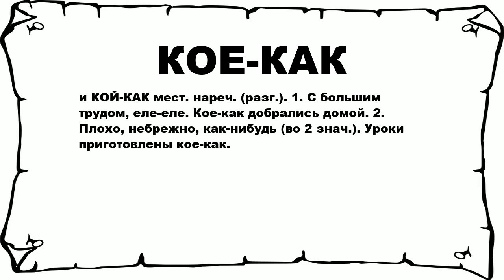КОЕ-КАК - что это такое? значение и описание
Хочешь знать что значит КОЕ-КАК? тогда слушай до конца.

 и КОЙ-КАК мест. нареч. (разг.). 1. С большим трудом, еле-еле. Кое-как добрались домой. 2. Плохо, небрежно, как-нибудь (во 2 знач.). Уроки приготовлены кое-как.